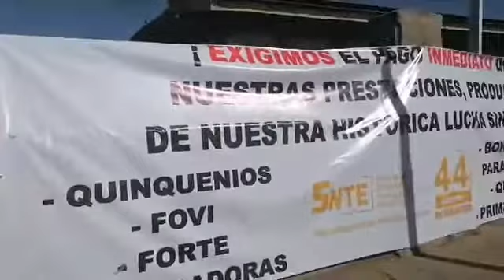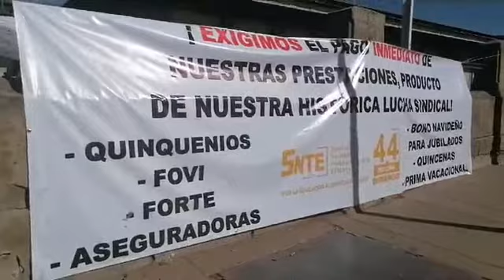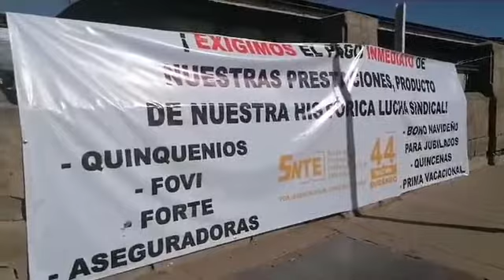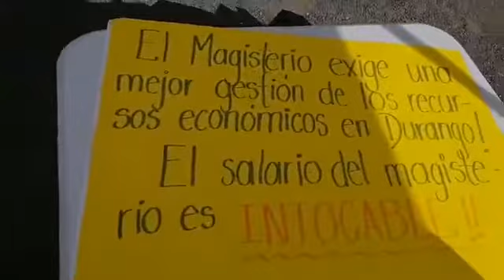Afectados 14 mil maestros jubilados por falta de pago de bono